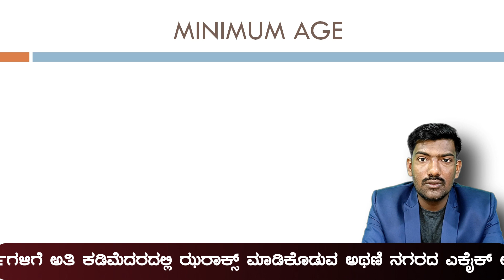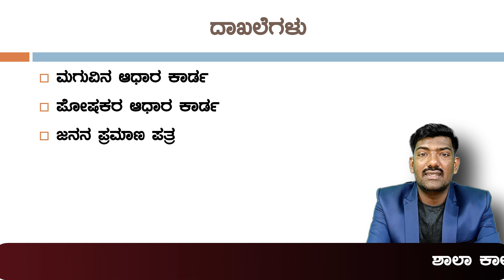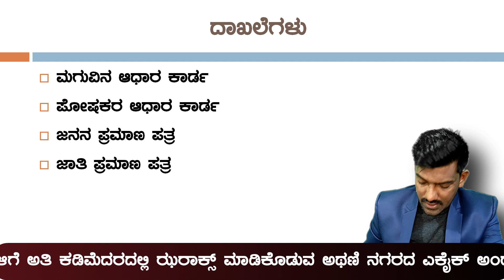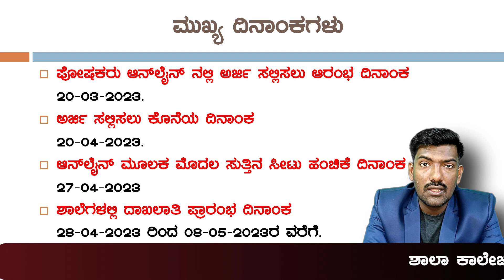RTE Admission 2023-24 Karnataka | AGE LIMIT | DOCUMENTS | LAST DATE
ಅರ್ಜಿಸಲ್ಲಿಸಲು ವೆಬಸೈಟ ವಿಳಾಸ ಈ ಕೆಳಗಿನಂತಿದೆ